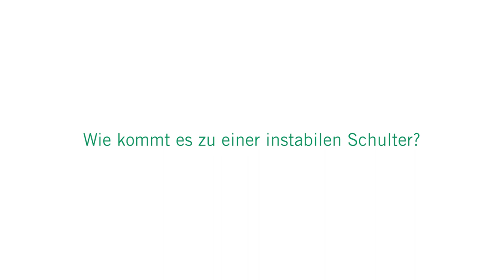Instabile Schulter: 3 Fragen 3 Antworten | Asklepios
Bei einer instabilen Schulter kommt es zu wiederholten schmerzhaften Verrenkungen des Oberarmkopfes aus der Gelenkpfanne. Wenn die Schulter nicht mehr in der natürlichen Position gehalten werden kann, dann spricht man von einer Schulterinstabilität. Prof. Dr. Daniel Briem, Leiter des Schulterzentrums an der Asklepios Klinik Altona
erklärt, wie es zu einer instabilen Schulter kommt, welche Symptome sich bei einer instabilen Schulter zeigen und wie sie behandelt wird.